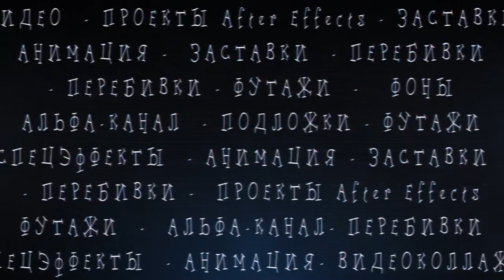Footage Hearts Glare Background 📀 Full HD 1080p.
Футаж блеск сердец. Бесплатно скачать в полном качестве F069